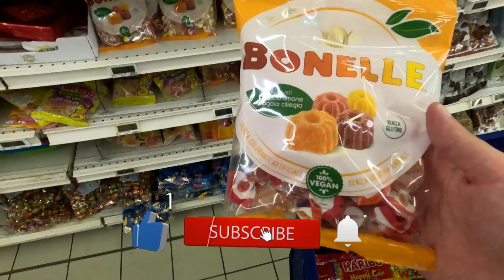✅ Incredible! I bought a lot of chewing gum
I'm just a fan of chewing gum, it probably started a long time ago when we were little. 🙃
The supermarket near me has a very large selection and sometimes it happens that it is very difficult to choose. 🤔
The shelves are so bright, so tasty that you simply get lost in the choice.😜

Today I will go with you to the world of wonderful sweet chewing gum and try to buy as many of them as possible. 😍

✅ I wish you a good viewing and don't be jealous of me 😜